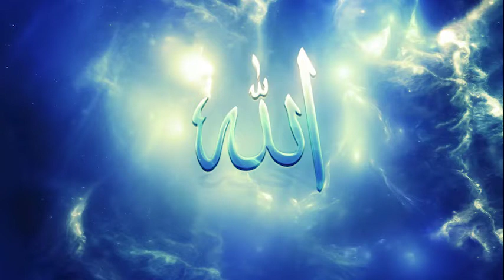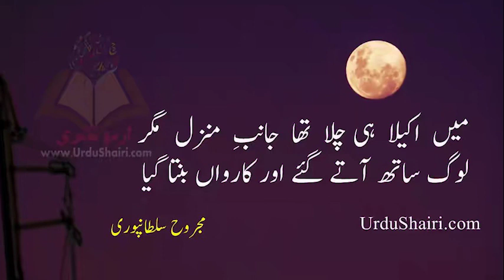Dadi Nani ki Kahani 2